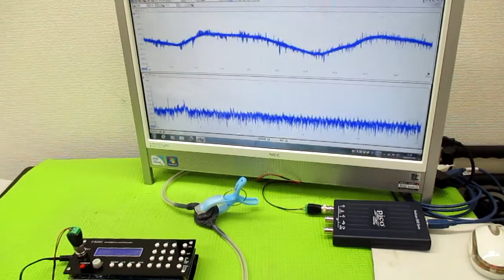新しい超音波制御技術